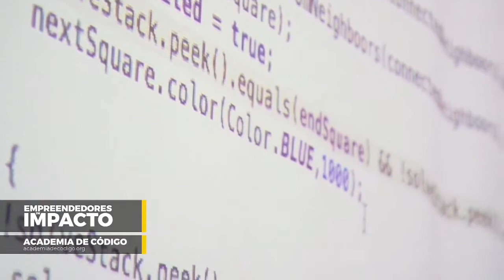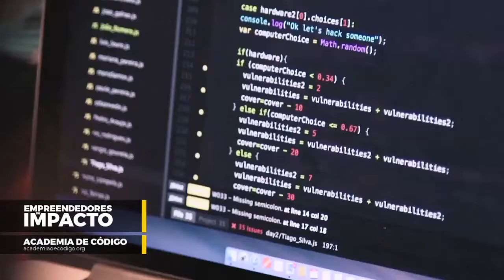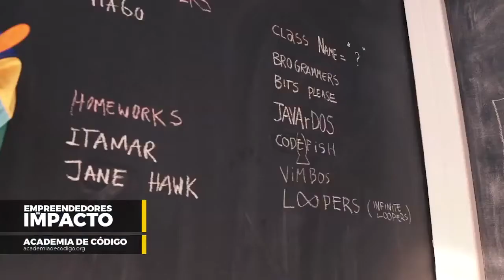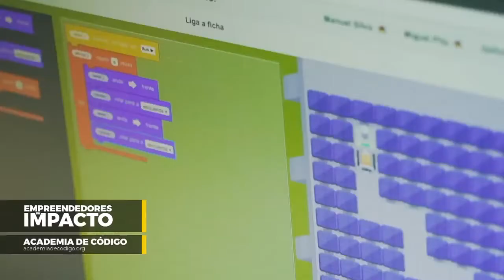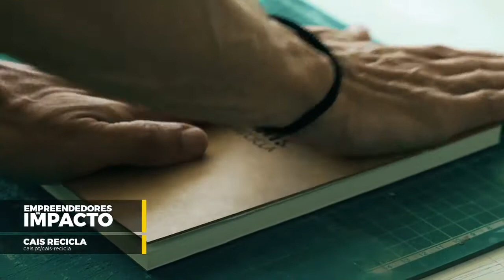Empreendedores de Impacto - 4º Episódio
No 4º Episódio do “Empreendedores de Impacto” conhecemos a Academia de Código, Acredita Portugal e Cais Recicla. Histórias que surgiram da falta de mão de obra na área da tecnologia e programação, que se focam no desenvolvimento, promoção do empreendedorismo em Portugal e procuram transformar vidas.